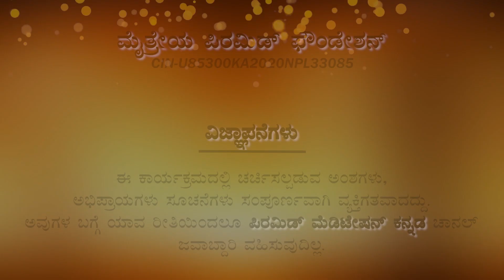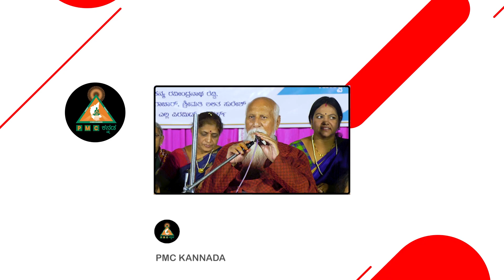Wisdom Sharing by Brahmarshi Premanath | PMCKannada.